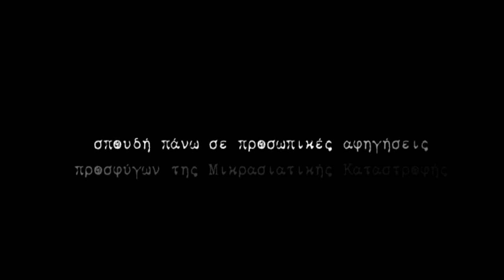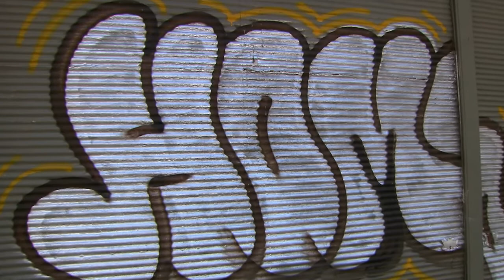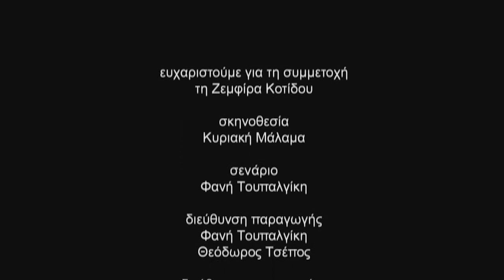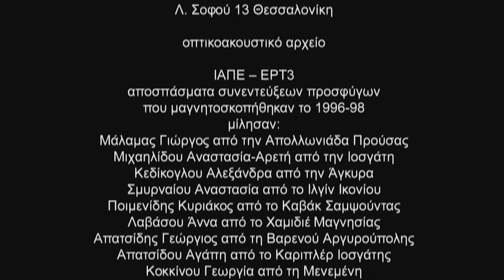Η ΜΑΝΑ ΜΟΥ 2013 (σειρά ντοκιμαντέρ ΜΙΑ ΚΛΗΡΟΝΟΜΙΑ)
με  την Όλια Λαζαρίδου

   Κεντρικό άξονα της ταινίας αποτελούν αφηγήσεις των προσφύγων της Μικρασιατικής Καταστροφής για τη μάνα τους, την αδερφή, τη γιαγιά τους. Τις γυναίκες αυτές, που έφτασαν εδώ μέσα στη μαύρη τους δυστυχία, τις κούρευαν με τη μηχανή που κουρεύουν τα πρόβατα από το φόβο των επιδημιών. Γυναίκες μιας παραδοσιακής κουλτούρας με μακριές πλεξούδες και έντονο το αίσθημα της ντροπής, αφοσιωμένες στην οικογένεια και υποτακτικές στους γονείς και τα πεθερικά.Οι ίδιες θα μηχανευτούν με απαράμιλλη τόλμη και εφευρετικότητα ιδιοφυή τεχνάσματα για να σώσουν τα παιδιά τους τα χρόνια της φωτιάς ενώ κάποιες από αυτές θα φύγουν με το κλειδί της πόρτας του σπιτιού στην τσέπη. Μια γυναίκα σήμερα παρακολουθεί τις ιστορίες τους και χάνεται μέσα σ' αυτές.
-Ξυπόλητη με λασπωμένα πόδια και το κλειδί στην τσέπη άμα ξανάρθω θα τα βγάλω κρατώντας τη γιαγιά απο χέρι μη μου κόψετε τα μαλλιά παρακαλώ άμα ξανάρθω θα τα βγάλω τα μπακιρικά απ’ το πηγάδι τα χρυσαφικά απ’ τους τοίχους άμα ξανάρθω θα τα βγάλω